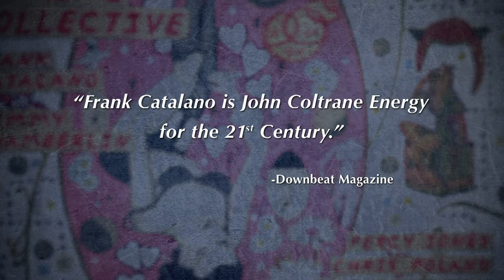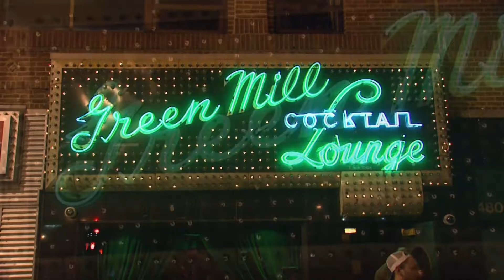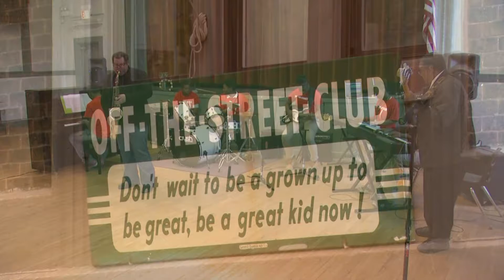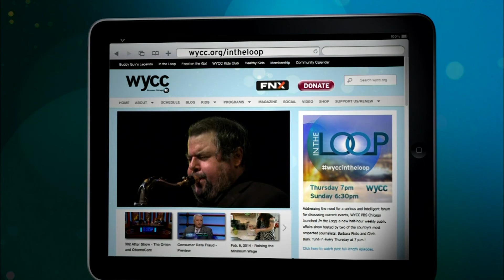IN THE LOOP 516 Pt.3- Frank Catalano- 05/21/15